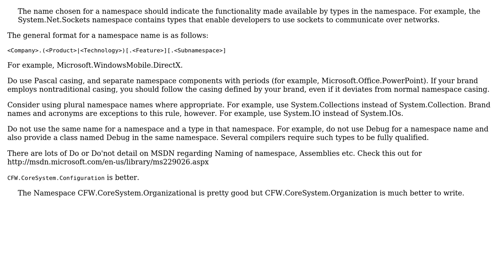Software Engineering: How to choose a good namespace name? (Linguistically)?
With thanks & praise to God, and with thanks to the many people who have made this project possible! | Content (except music & images) licensed under CC BY-SA | Music | Images & others | With thanks to user Niranjan Singh user Kees C. Bakker and the Stack Exchange Network Trademarks are property of their respective owners. You are responsible for your own actions.